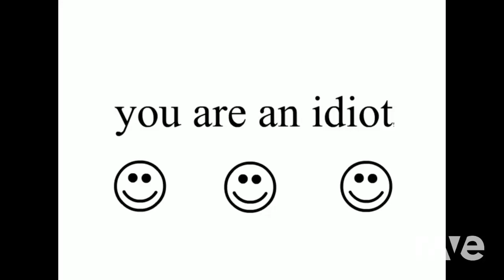RaveDJ | You Are An Idiot!! (Bro Mix) - RaveDJ